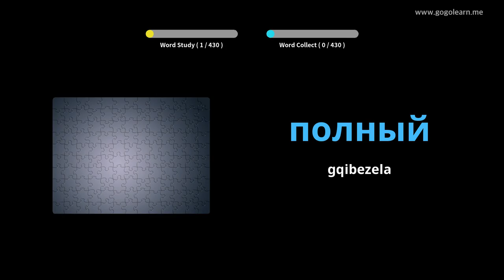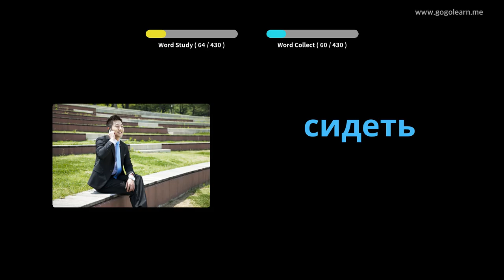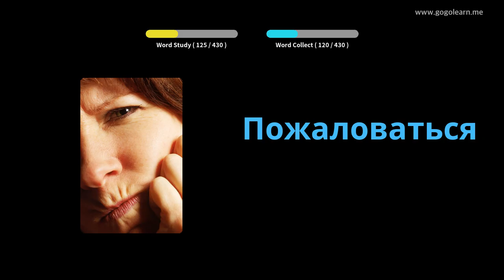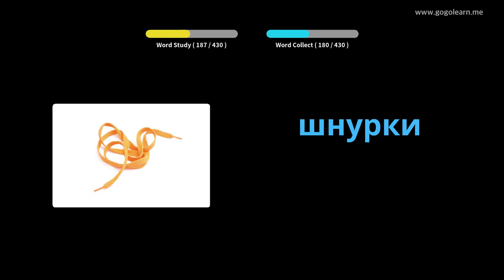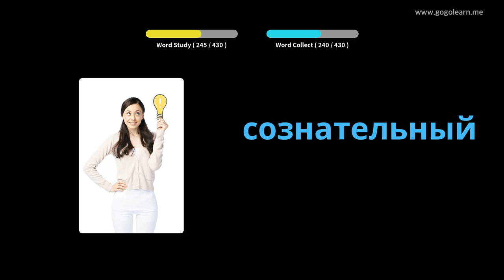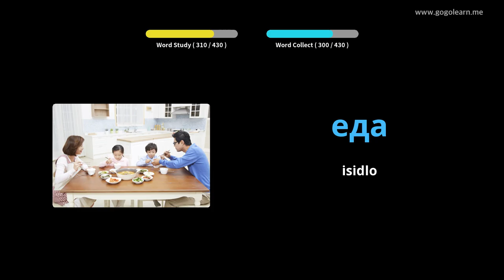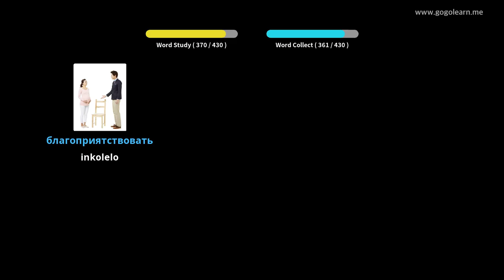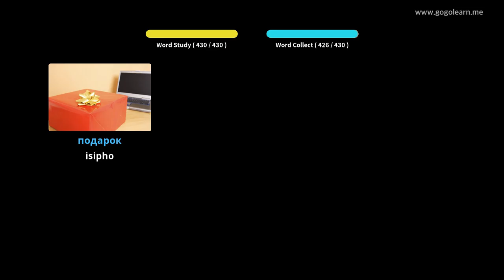Isigama saseRussia iSikolo seSekondari 3 | Golearn